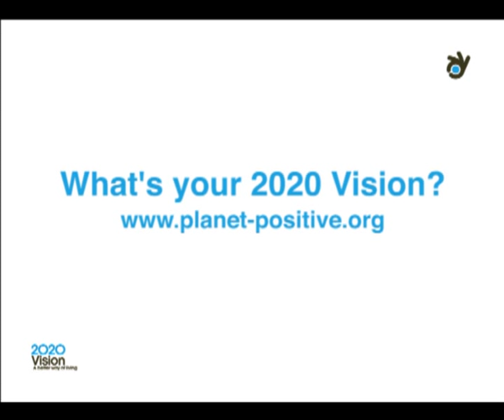Tim Boyd and Alex Michaelis, Michaelis Boyd Associates, on Energy Island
Tim Boyd and Alex Michaelis, founders of Michaelis Boyd Associates, a firm of architects, discuss here creating aesthetically beautiful carbon neutral buildings such as homes and restaurants and 'Energy Island', a single floating structure bringing together a number of renewable energy conversion systems to maximise energy production